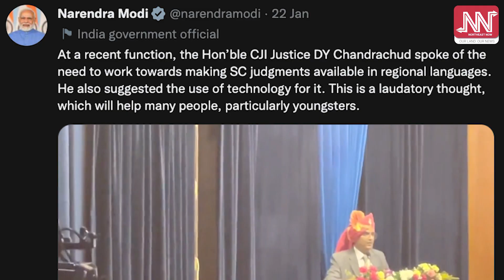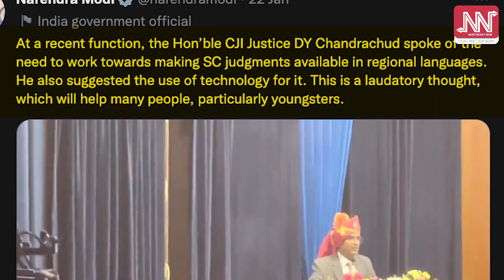কলেজিয়াম বিতৰ্ক চলি থকাৰ মাজতে SC ৰ মুখ্য ন্যায়াধীশৰ প্ৰশংসাত পঞ্চমুখ মোদী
🔴কেন্দ্ৰীয় আইন মন্ত্ৰীৰ মুখত চূণ সানিলে প্ৰধান মন্ত্ৰী মোদীয়ে!
🔴কিৰেণ ৰিজিজুৰে চলি আছে উচ্চতম ন্যায়ালয়ৰ সংঘাত!
🔴তাৰ মাজতে সৰ্বোচ্চ ন্যায়ালয়ৰ মুখ্য ন্যায়াধীশ ডি ৱাই চন্দ্ৰচূড়ক প্ৰশংসাৰে উপচালে প্ৰধান মন্ত্ৰী মোদীয়ে!
🔴কিন্তু কিয় প্ৰশংসাৰে উপচালে মুখ্য ন্যায়াধীশক?